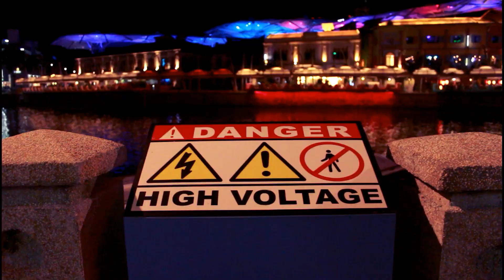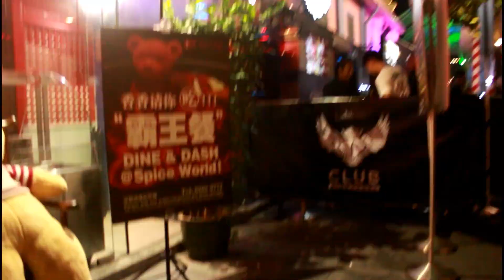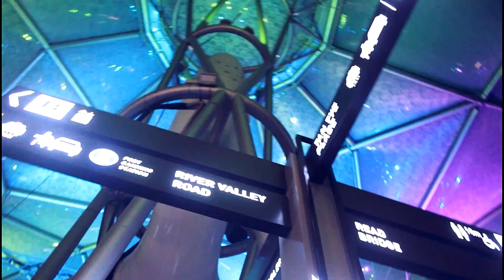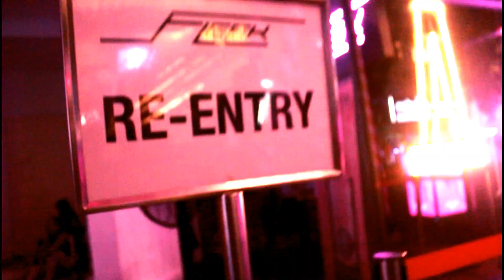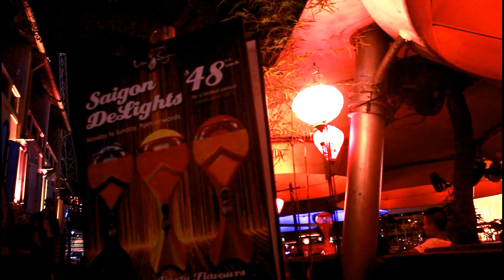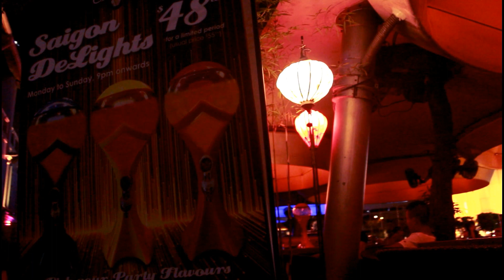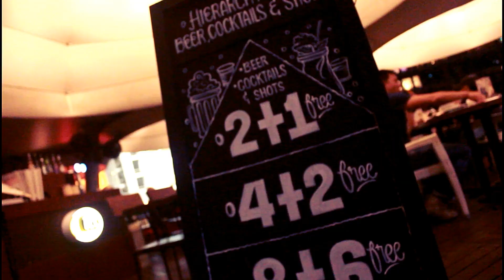(VLOG) Singapore NIGHT-LIFE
If you are here for night-life, Clarke Quay is definitely a place you should not miss. Both day and night times offer a different kind of vibe on them so make sure you stay for both.